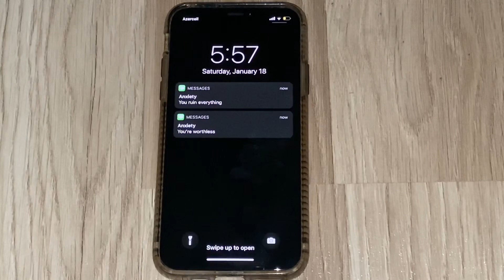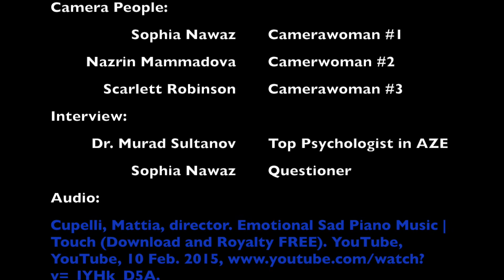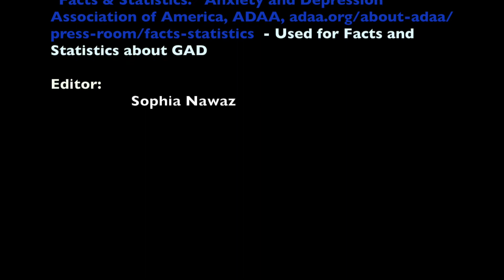Generalized Anxiety Disorder - A Short Film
This documentary was created for the MYP Personal Project in order to raise awareness about Generalized Anxiety Disorder as it is something I closely connect with and which is important to me to let others learn about it. Please take some time out of your day to watch this short film. I’d like to give a special thanks out to everyone who helped me create this film.